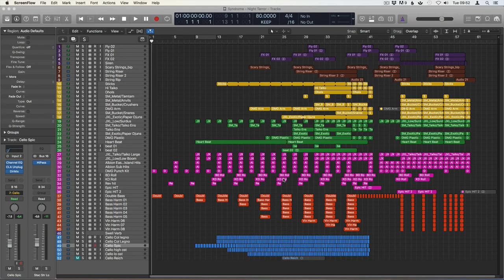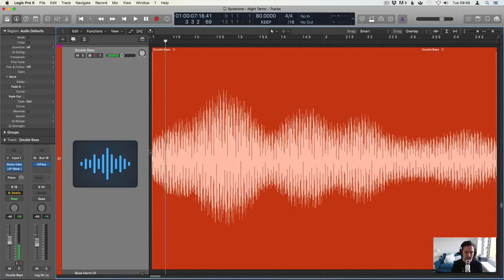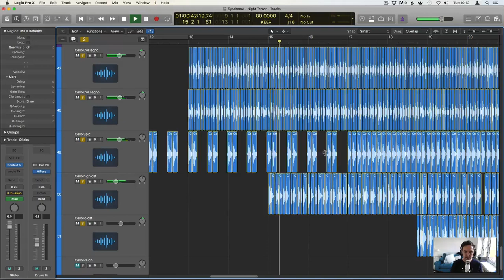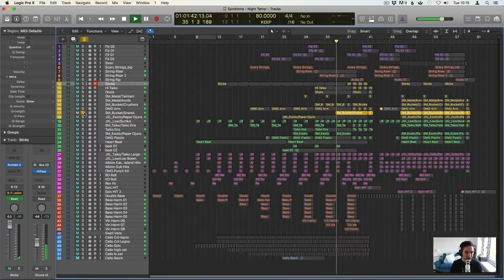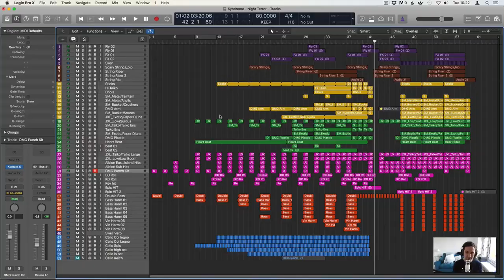Trailer Music Tutorial | Track Breakdown of 'Syndrome' by Richard Schrieber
In this tutorial I give you a detailed breakdown of my track 'Syndrome' that was released through Elephant Music on the album 'Throat 2'.

This track has been used on trailers for Mother! Angel and Shadows. It's spot on the Mother! trailer won a Music and Sound Award.

I show you how I constructed the track, revealing my thought processes and also how I built the track up from it's starting point.

If you want to learn how to write trailer music, check out my courses: